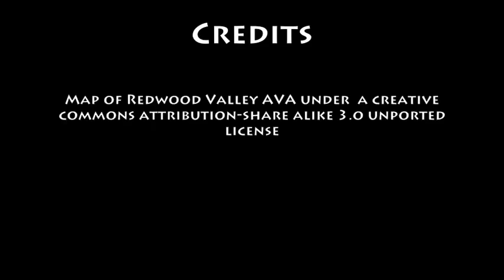December 23rd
wine history for December 23rd